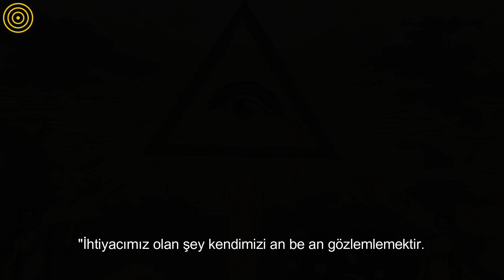Egonun Ölümü, S.Ü.Samael Aun Weor(Türkçe Altyazılı)